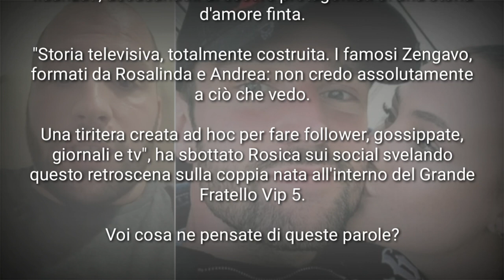Esperto di gossip ATTACCA Rosalinda Cannavò e Andrea Zenga " STORIA INVENTATA E COSTRUITA "